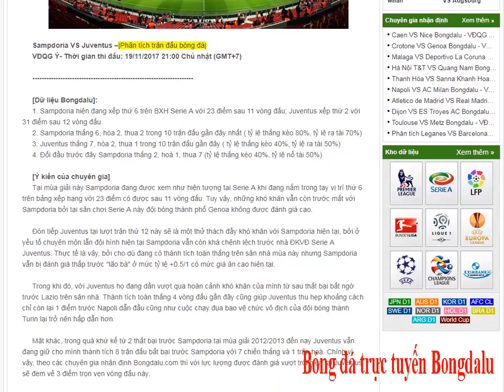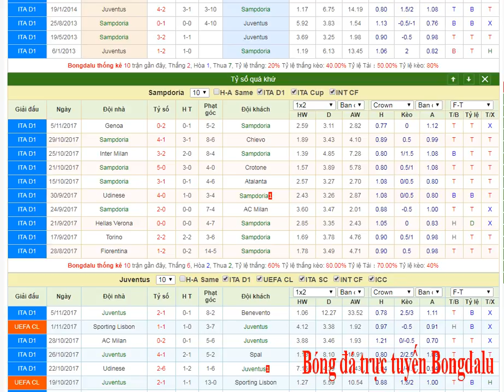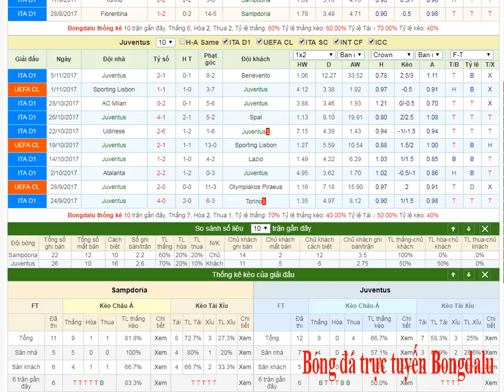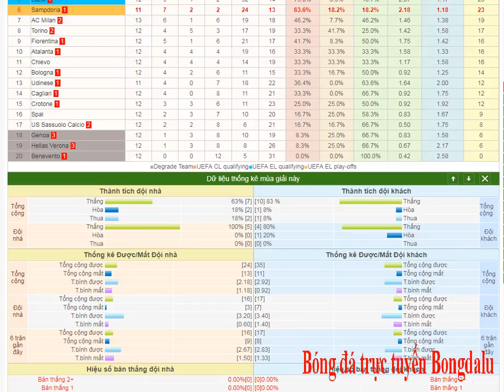Sampdoria VS Juventus – VĐQG Ý - 19/11/2017-Bóng đá trực tuyến Bongdalu